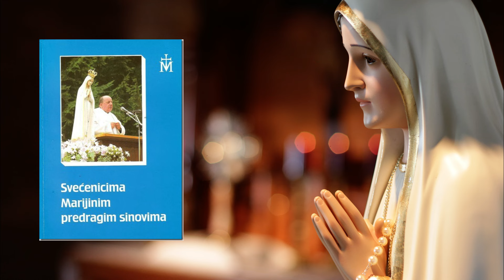U duhu sinovskog predanja (103)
16. srpnja 1976.
Spomendan Gospe Karmelske